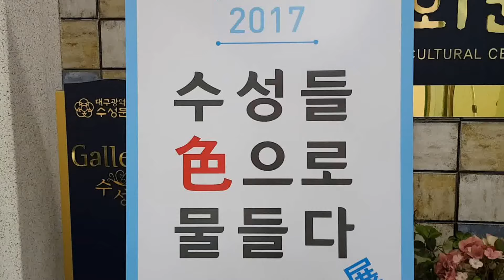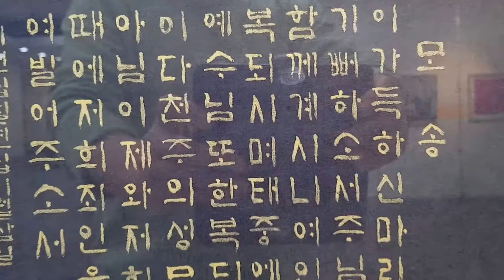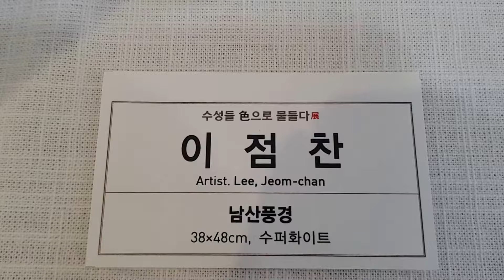수성들 色으로 물들다展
2017년11월26일
수성들 色으로 물들다
일시/2017년11월27일~12월2일
장소/갤러리 수성(대구 수성문화원內)

멋진홈